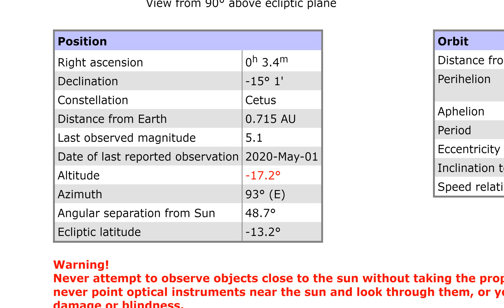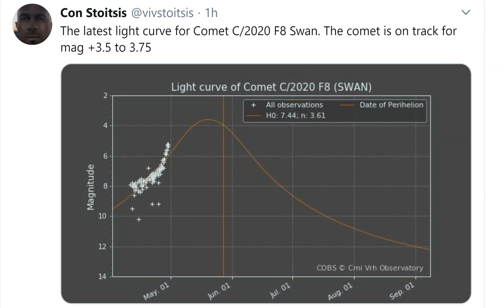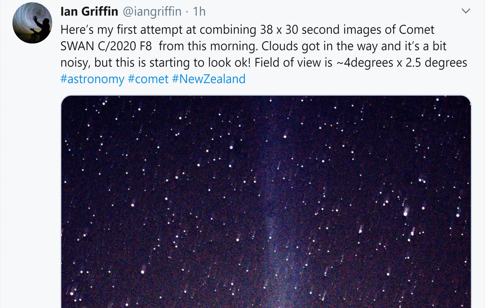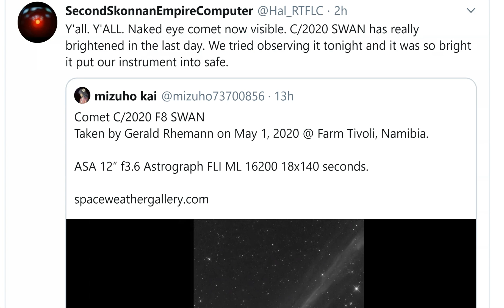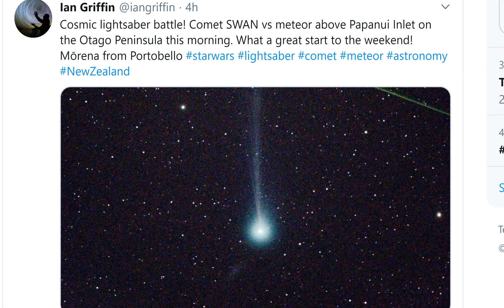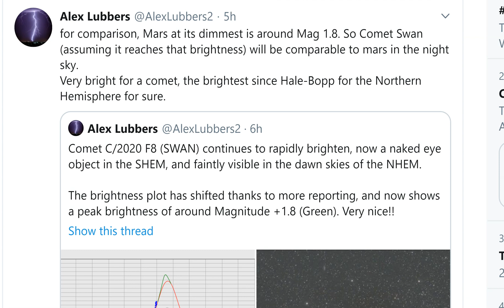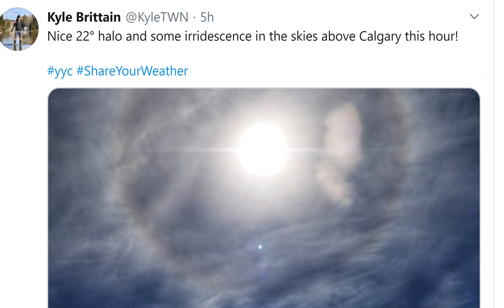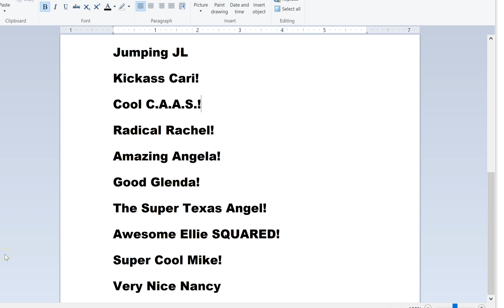Alert! Comet F8 Swan could brighten to 1.7 Magnitude & be as bright in the sky as Mars!!!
c/2020 F8 Swan continues to brighten and if it doesnt fall apart it is predicted to be between a 3.5 and 1.7 magnitude, making it a naked eye visible object! stay tuned!
T LEWISON
5430 BIRDWOOD RD. #416
HOUSTON TEXAS 77096